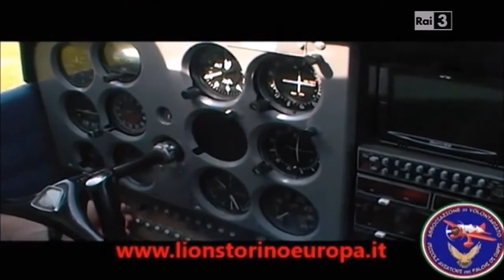Filmato di presentazione di Piccoli Aviatori su RAI TRE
Filmato di presentazione dell'attività di Piccoli Aviatori dei Falchi di Daffi, andato in onda il 24/10/2015 su RAI TRE durante lo spazio che RAI TRE stessa riserva ai PROGRAMMI DELL'ACCESSO.